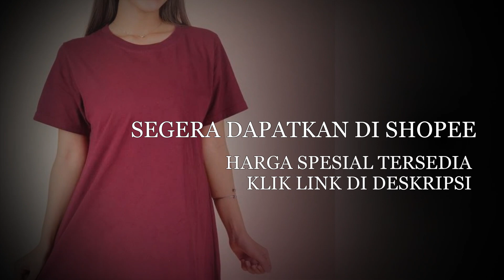Minzy Midi Dress Basic Polos Wanita Katun Casual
Minzy Dress menawarkan balutan gaun katun dengan model midi dress yang memberikan kesan jenjang sehingga cocok untuk wanita yang memiliki masalah dengan tinggi badan dan memberikan kenyamanan karena mudah dikenakan.

Bahan: Cotton Combed 30s
Warna: Hitam, Maroon, Caramel, Army, Magenta, Rose, Navy, Sage Green, Cream, Lemon, Putih, Pearl Blue

Ukuran
Lingkar Dada: 100 cm
Lingkar Lengan: 46 cm
Lebar Bahu: 40 cm
Panjang Lengan: 9 cm
Panjang Baju: 89 cm
Fit to XL

୨ৎ ୨ৎ ୨ৎ
୨ৎ ୨ৎ ୨ৎ

୨ৎ ୨ৎ ୨ৎ
📓Pemberitahuan  :